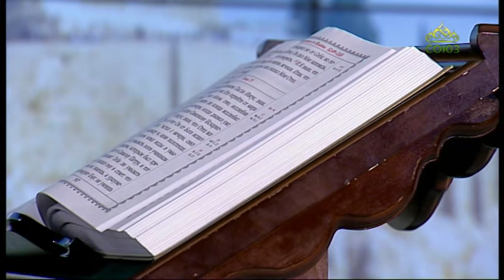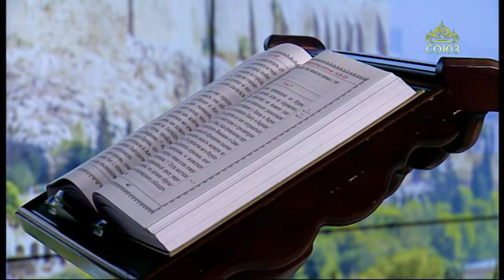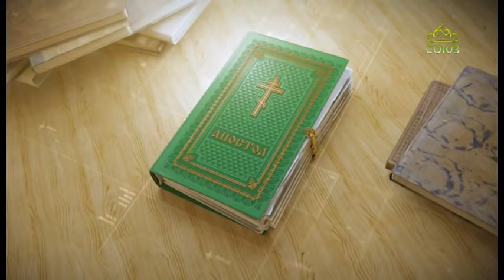Читаем Апостол. 23 апреля 2021